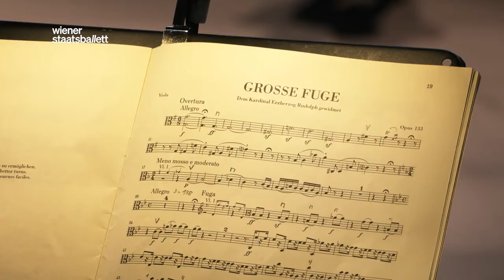Wiener Staatsballett - Clinton Springer & Mark Lorimer zu Anne Teresa de Keersmaekers »Große Fuge«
Die Suche nach einem männlichen Bewegungsvokabular stellt auf atemberaubende Weise die Gesetze der Schwerkraft in Frage. Von der erfindungsreichen Kontrapunktik in Beethovens Streichquartett op. 133 ließ sich Anne Teresa De Keersmaeker 1992 zu ihrer Choreographie »Große Fuge« inspirieren, mit der das Wiener Staatsballett erstmals ein Werk der bedeutenden belgischen Tanzkünstlerin präsentiert. Mit der Einstudierung hat sie ihre engen Mitarbeiter Clinton Springer und Marl Lorimer beauftrag, die aus der Probenarbeit berichten.

KONTRAPUNKTE

GROSSE FUGE
Musik: Große Fuge op. 133 für Streichquartett von Ludwig van Beethoven
Choreographie: Anne Teresa De Keersmaeker
Inszenierung: Jean-Luc Ducourt
Bühne & Licht: Jan Joris Lamers
Kostüme: Rosas
Musikalische Analyse: Georges-Elie Octors
Einstudierung: Mark Lorimer & Clinton Stringer

DUETS
Choreographie: Merce Cunningham
Kostüme & Licht: Mark Lancaster
Einstudierung: Andrea Weber
Live-Elektronik: Béla Fischer & Michael Fischer

FOUR SCHUMANN PIECES
Choreographie & Bühne: Hans van Manen
Kostüme: Jean-Paul Vroom
Licht: Bert Dalhuysen
Einstudierung: Rachel Beaujean & Larisa Lezhnina
Realisierung Kostüme: Oliver Haller

Wiener Staatsballett

1. Violine: Bettina Gradinger
2. Violine: Kota Morikawa
Viola: Peter Sagaischek
Violoncello: Roland Lindenthal

4. Juni bis 30. September 2022 in der Volksoper Wien
sowie am 17. und 18. November 2022
als Gastspiel im Theater im Pfalzbau Ludwigshafen